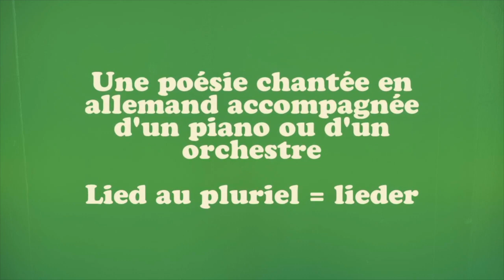Qu'est ce qu'un lied ?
Samuel Lelièvre
Collège Jean Maumus
Lycée Louis Bertrand
Briey